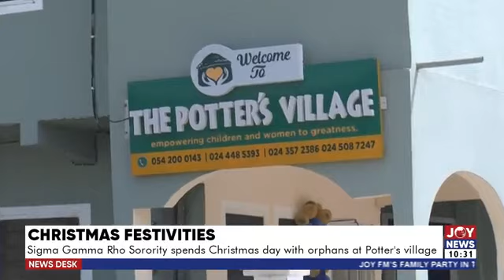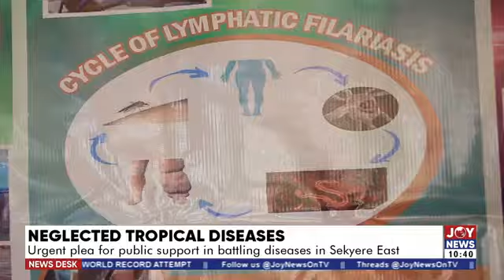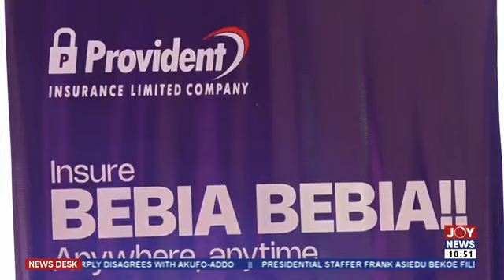Govt opens new nursing and midwifery training college in North East Region | News Desk (26-12-23)